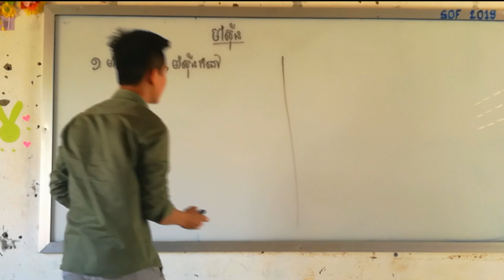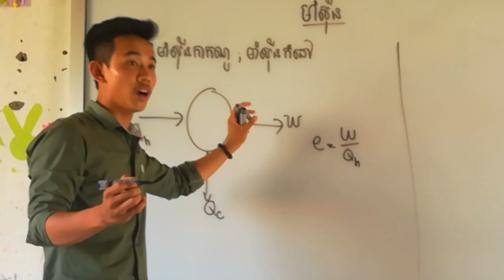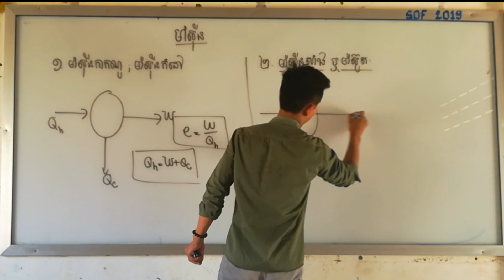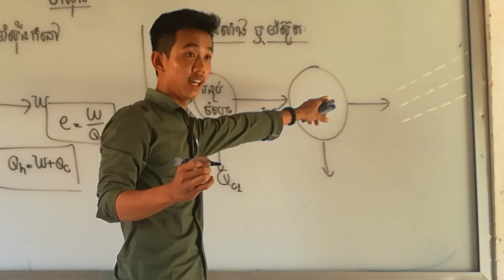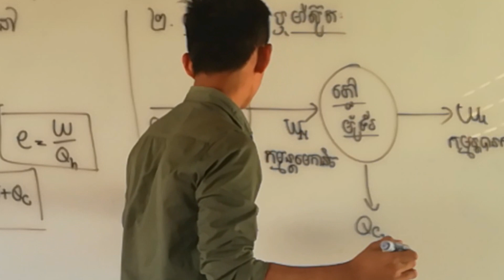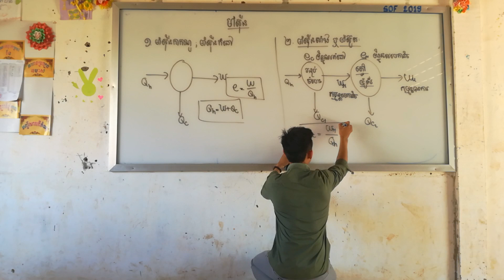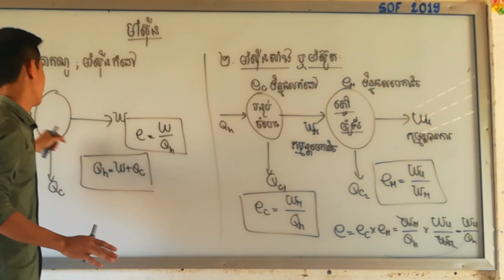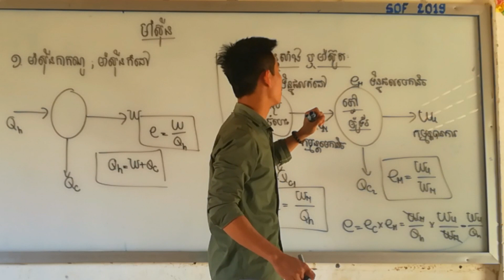រូបវិទ្យាថ្នាក់ទី១២ មេរៀនម៉ាស៊ីន ( ថតក្នុងឆ្នាំ 2019 បង្រៀនសិស្សថ្នាក់ទី១២)